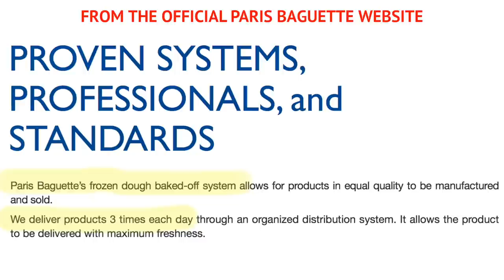Korean Bakeries and Kpop Cafes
For this week's TL;DR we're talking about Korean Bakeries, how they're different from the bakeries we're used to, how franchised bakeries are destroying small bakeries, and how any Kpop idol's coffee shop isn't really their own coffee shop.